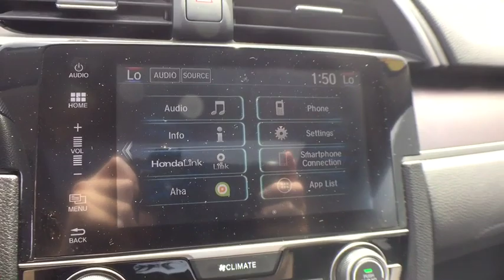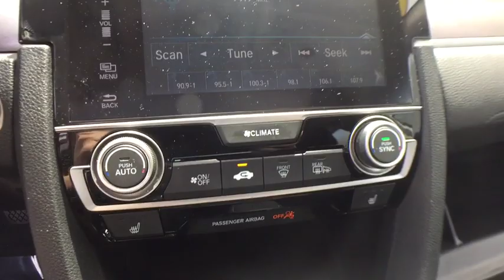2016 Honda Civic Bloomfield Hills, West Bloomfield, Novi, Northville, Farmington Hills, MI H519388A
Lunar Silver Metallic U 2016 Honda Civic available in Farmington Hills, Michigan at Suburban Imports Farmington Hills. Servicing the Bloomfield Hills, West Bloomfield, Novi, Northville, MI area.

CARFAX One-Owner. Lunar Silver Metallic 2016 Honda Civic EX-T FWD CVT 1.5L I-4 DI DOHC Turbocharged **ELECTRONIC STABILITY CONTROL**, **KEYLESS ENTRY**, **REAR BACKUP SENSORS**, **REAR BACKUP CAMERA**, **HID HEADLIGHTS**, **BLUETOOTH**, **CARFAX ONE OWNER**, **WELL MAINTAINED**, **GREAT FUEL ECONOMY**, **CLEAN CARFAX**, Civic EX-T, 4D Sedan, 1.5L I-4 DI DOHC Turbocharged, CVT, FWD.brbrType your sentence here. 31/42 City/Highway MPGbrbrAwards:br * 2016 IIHS Top Safety Pick+ (When equipped with honda sensing) * NACTOY 2016 North American Car of the Year * 2016 KBB.com Brand Image Awardsbr2016 Kelley Blue Book Brand Image Awards are based on the Brand Watch(tm) study from Kelley Blue Book Market Intelligence. Award calculated among non-luxury shoppers.  Kelley Blue Book is a registered trademark of Kelley Blue Book Co., Inc.